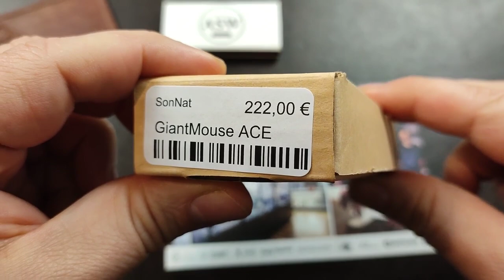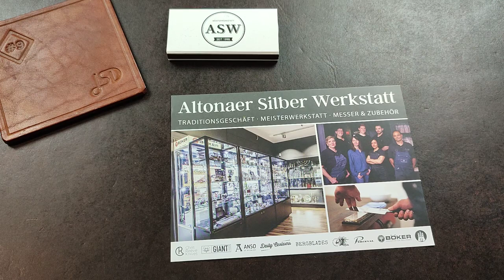GiantMouse ACE Sonoma V2 - alles richtig gemacht, GM???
Vielen Dank an Maxi von der ASW für die Leihgabe!

Hier noch ein paar Links zu Dingen, die ich täglich nutze oder für sehr tauglich halte!

Mein Smartphone (Bild und Ton)
Mein kommendes Phone für 4K

Mein Rucksack: 5.11 Rush24

Olight Baton Pro
Sofirn Lampe
Lumintop Tool AA

5% auf das Sortiment von Tools for Gents mit dem Code "stream5". Folgt dem Link: